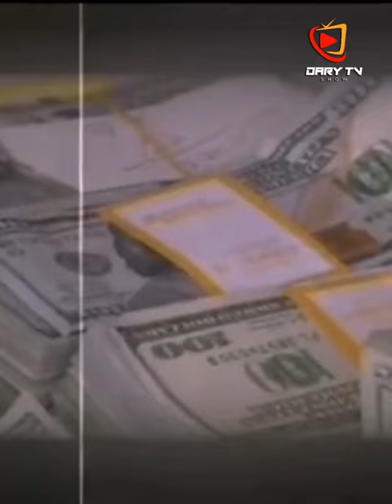| FIGUEROA AGOSTO | ASÍ LEVANTÓ UN IMPERIO EN REPÚBLICA DOMINICANA